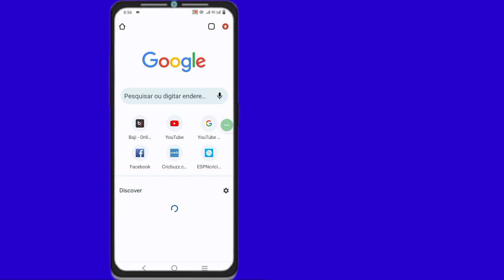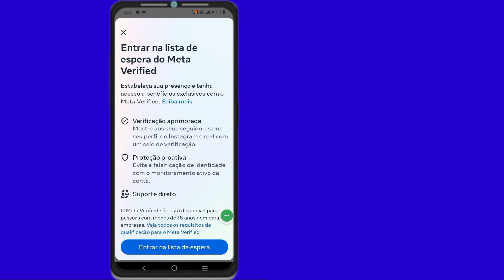Corrigida a opção meta verificada não exibida no Instagram